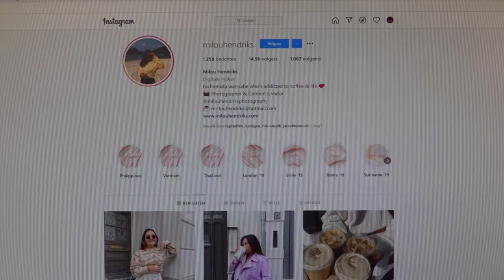Promo: Gelukszoekers, aflevering 4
Wat is de invloed van social media op ons geluksgevoel? Aanstaande zondag ontmoet Imke de Nijmeegse influencer Milou Hendriks. Is het wel bevorderlijk voor je, als je alleen maar hoogtepunten uit je leven op Instagram deelt? En wat doet dat met het geluksgevoel van je volgers? Ook gaat ze op zoek naar het antwoord op de vraag of men vroeger gelukkiger was, of juist niet.